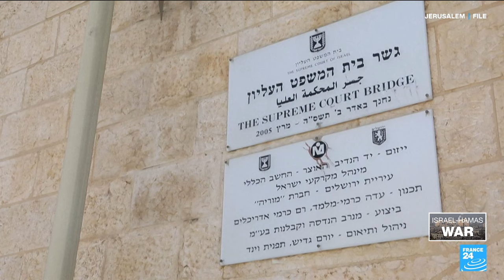Ultra-Orthodox Israelis resist push for military service • FRANCE 24 English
Ultra-Orthodox Jewish parties are resisting pressure to lift exemptions of religious students from military duty, as Prime Minister Benjamin Netanyahu struggles to preserve his coalition and spread the wartime burden across society.